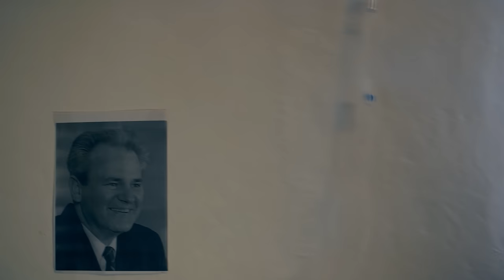Ramadani dhe Zivko 2023